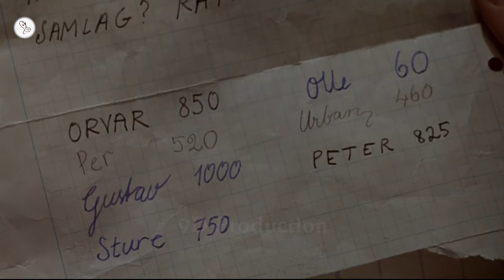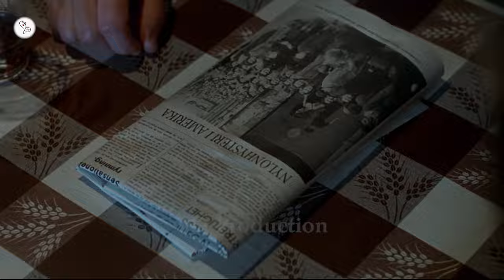All Things Fair | Older Woman - Teenage boy relationship | Movie Explained in Hindi | 9D Production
Stig (Johan Widerberg) is a young student who lives in neutral Sweden while the rest of the world is swept up in World War II. Like many other boys in his school, he's in love with biology teacher Viola (Marika Lagercrantz), but, unlike other boys, he secretly starts seeing her. Viola confesses to Stig that he provides her with much-needed comfort since her marriage to Kjell (Tomas von Brömssen), a drunk, is falling apart. Their relationship grows complicated when Kjell discovers their affair.
Older woman Teenage boy relationship Movie Explained in Hindi

Welcome to 9D Production - Films and Music and this is 'Inside A Movie'. In this video, we talk about and explain the Swedish movie 'All Things Fair' released in 1995.

Movie Name : All Things Fair
Language : Swedish
IMDB Rating : 6.9/10
Director : Bo Widerberg
Starring : Marika Lagercrantz, Johan Widerberg, Karin Huldt
Genre : Romance/Drama